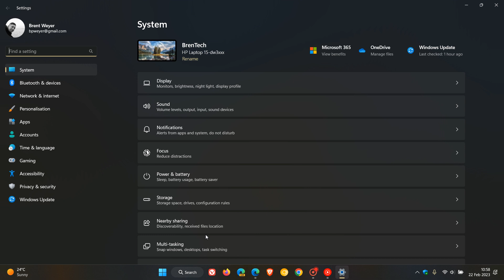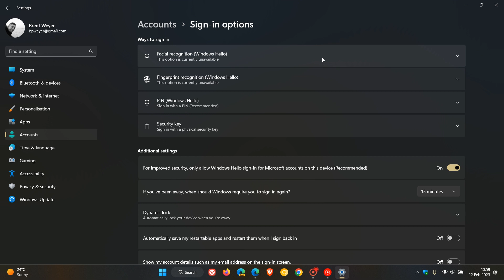Windows 11 21H2 KB5022905 released with new Facial recognition feature, Color filters fix and more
This latest optional "C" release update for Windows 11 21H2 includes a new advanced auto-learning feature for facial recognition, fixes for Excel, Edge, Color filters and also includes other fixes and improvements. It also fixes an issue related to Local Security Authority Subsystem Service (LSASS) and another related to parity virtual disks. The update pushes Windows 11 21H2 to Build 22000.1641.